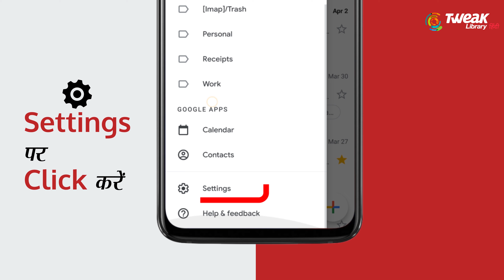Mobile Se Google Account Kaise Delete Kare | How To Remove Google Account From Android Phone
दोस्तों आप में से अधिकतर लोगों के पास एंड्राइड फ़ोन जरूर होग | दोस्तों एंड्राइड फ़ोन हम सभी लोगों का एक Google Account जरूर होता है और हम अपने Mails और Search के लिए Google पर लगभग पूरी तरह निर्भर हो चुके हैं। Google पर Account बनाना बहुत आसान है |  गूगल आपके बारे में सबकुछ जानता है। Google आपकी Browsing History से लेकर आपकी पसंद तक सब जानता है। अगर आपके स्मार्टफोन में १ से ज्यादा Google अकाउंट है और आप चाहते है की सिर्फ १ है अकॉउंट रहे लेकिन आपको नहीं पता होता ही की कैसे Google अकाउंट कैसे डिलीट करें |  तो दोस्तों अगर आपके दिमाग में भी एक ही सवाल है की How To Remove Google Account From Android Phone तो ये वीडियो देखे